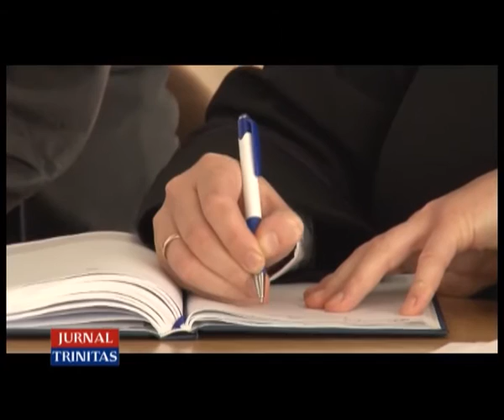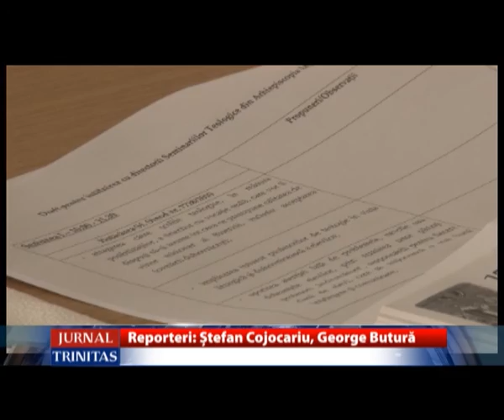A doua ediție a Colocviului pastoral pentru tineret